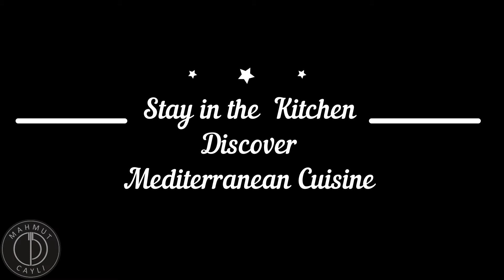Turkish Mountain Salad - Gavurdagi - Vegan Salad - How to Make a Healthy Walnut Salad | Mahmut Cayli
Today I am making Turkish Mountain Salad which is including a lot of nuts.
Salad for 2 people.

See above how to do!

INGREDIENTS:
1 Green Pepper
1 Tomatoes
1/4 Cucumber
1/2 White Onion
1/2 Fresh Lemon
2 Tbsp Olive Oil
2 tsbs Salt
10-15 Walnut
1/4 Bunch of Parsley
1 piece of Spring Onion
1 tbsp of Black Peppers